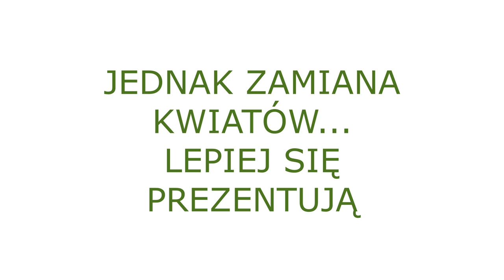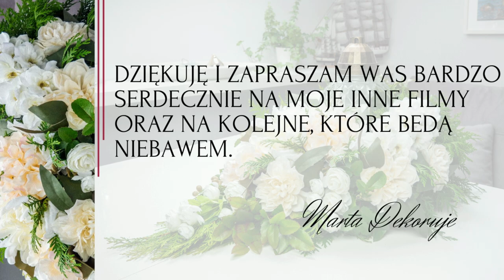DEKORACJA NAGROBNA W DELIKATNYCH KOLORACH W KSZTAŁCIE ŁEZKI ZE ZNICZEM // WSZYSTKICH ŚWIĘTYCH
Witajcie kochani... zrobiłam dekorację na tym samym podkładzie naturalnym co dwie poprzednie kompozycje. Chciałam Wam pokazać, że wystarczy tylko zmiana koloru kwiatów i już mamy zupełnie inną dekorację na tym samym spodzie. Naturalne gałązki, znicz z sieciówki, parę kwiatów w delikatnych kolorach i mahoń...i własnymi siłami możemy stworzyć piękny stroik.
Kochani na początku filmu zamieściłam informację o tym, że wykonanie naturalnego podkładu dokładnie KROK PO KROKU znajdziecie w filmie:

DEKORACJA NAGROBNA NA ŻYWYM PODKŁADZIE ZE ZNICZEM Z SIECIÓWKI // WSZYSTKICH ŚWIĘTYCH

Tam jest dokładna instrukcja jak zrobić właśnie ten podkład.

Zapraszam Was bardzo serdecznie na film.